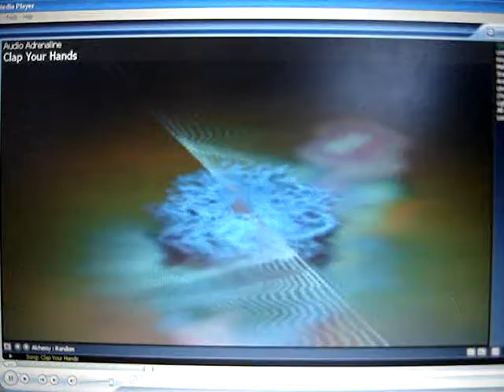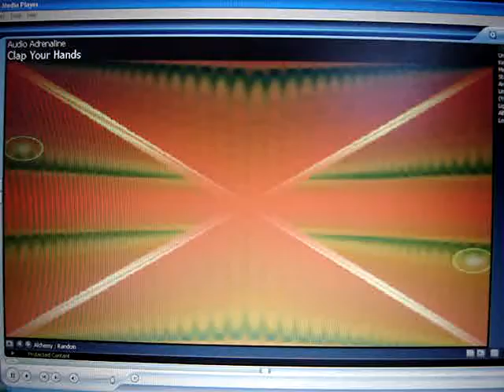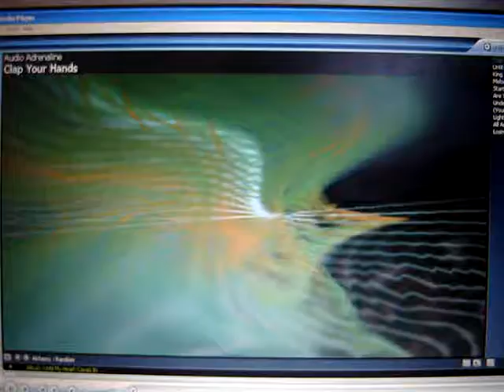Clap Your Hands by Audio Adrenaline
I took this clip of computer graphics moving to the beat of the song.